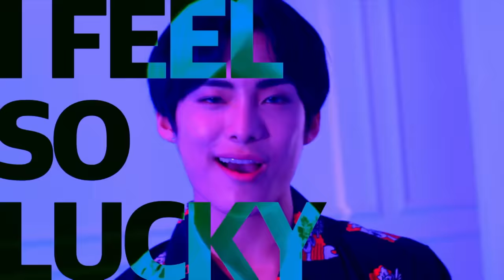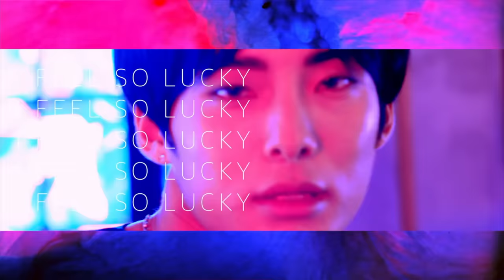Hcue - I Feel So Lucky (Official Video) ft. A.C.E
Découvrez le nouveau single d'Hcue feat.A.C.E.  / Listen the new single of Hcue feat. A.C.E. "I Feel So Lucky"
Single disponible en téléchargement et en streaming / Available in download and in streaming